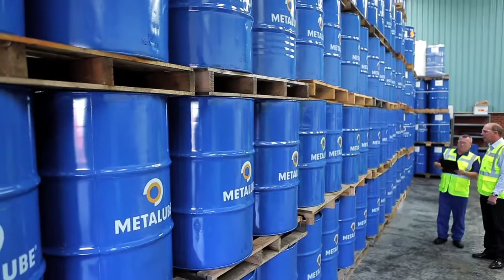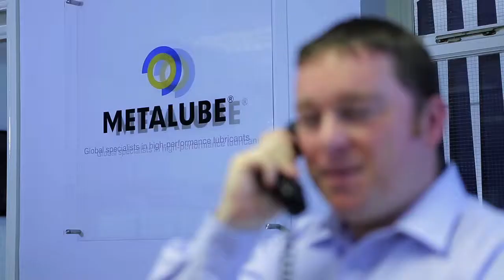Metalube promotional video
A promotional video for Metalube - global specialists in high-performance lubricants. Corporate video production by The Production Zone